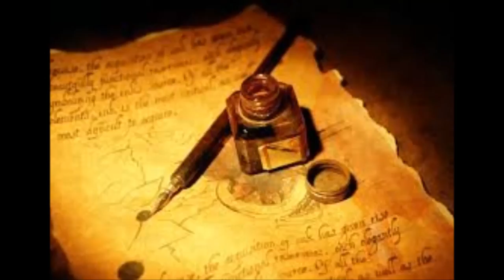Une lettre d'amour (version quatuor)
Le gars, il est tombé fou dingue d’une star de la télé. Il lui a écrit des lettres amoureuses, passionnées… plein… mais elle ne répondait jamais. Si, un jour… une photo dédicacée. Comme quoi, il ne faut rien attendre des icônes.